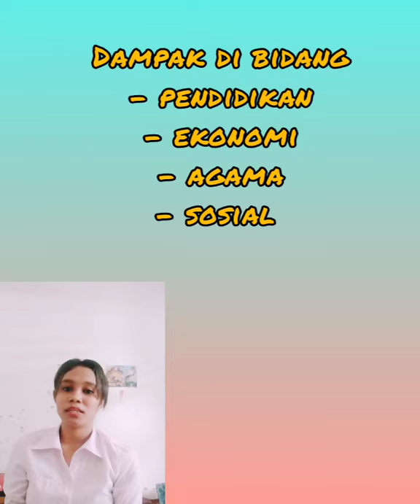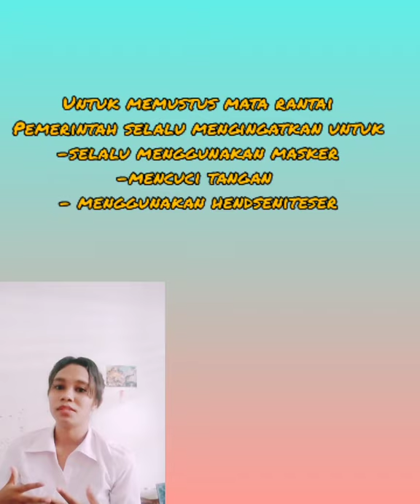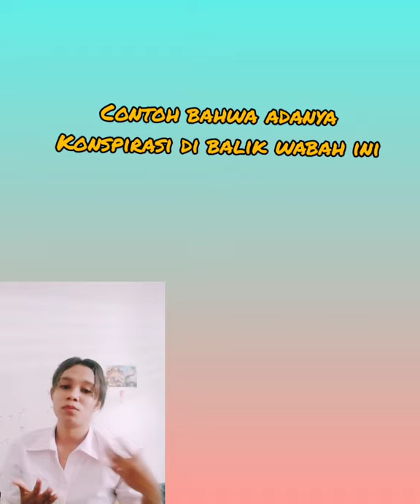FT-MEMBACA COVID-19 DENGAN ROCCIPI(2)